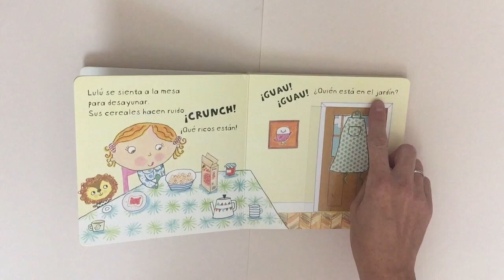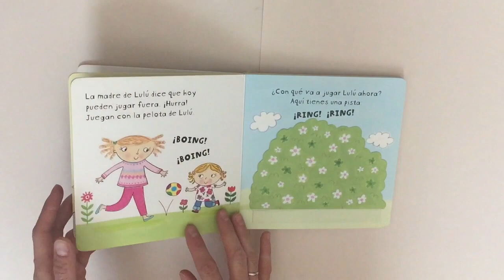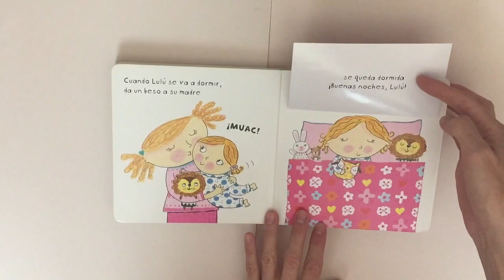Cuentos infantiles: A Lulu le gustan los sonidos libro infantil en español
Descubre los sonidos del día a día con Lulu y cuéntame un cuento.